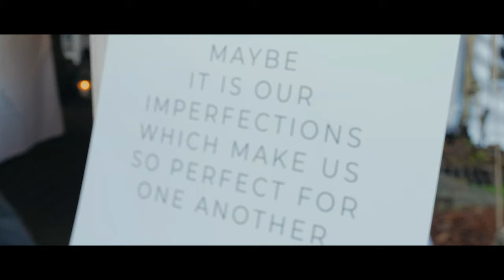Erika and Colin | The Highlight Film | A Wedding at the Basilica of the Sacred Heart of Jesus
We start the day at this beautiful treehouse surrounded by all the picturesque fall Foliage which surrounds the property. There is a creek, a hanging bridge with a century old tree called the “Old Man” and we are getting ready for her and Colin’s first look.

Erika’s dress and veil is absolutely stunning with all the floral detail work and she  was getting ready to prepare for her first look with Colin. The spot she chose for her first look was so very pretty combined with the beautiful scenery of our treehouse backdrop. As Colin arrived, it was just very special, they both exchanged their personal vows and it was just perfect!

It started to rain a bit at our treehouse portrait session, there was a time where the breeze managed to bring in the leaves and that was quite a magical moment. We headed out to their ceremony site and rain started to pour. I noted that they did have their first dance with the song “Dancing in the Rain” so it added more to the meaning of their big day.

The Wedding Ceremony was at the Basilica of the Sacred Heart of Jesus together with their family and friends. She had a first look with her dad and that was such a sweet moment to capture. They had beautiful and meaningful Catholic Wedding ceremony and afterwards their reception at Canoe in Atlanta.

What a pretty place for the reception, we had a garden setting overlooking the Chattahoochee River and the fall foliage was so stunning! The rest of the night was all in good fun and everyone danced the night away! It was a happy, beautiful and such a feel good celebration and we are so happy to be part of our couple’s stunning wedding. Their love, connection and spirit are a joy to witness and capturing all this for them is something that I truly enjoy. Enjoy their highlight film!

The Wedding Team:
Wedding Planner: Caitlin Keesee of Wedding Belles
Wedding Filmmaker: Catherine Vargas Films
Photographer: Sophie Brendle Lindler
Ceremony: Basilica of the Sacred Heart of Jesus
Reception: Canoe
Florals: Adaptation Floral Design
DJ: Sloan Lee
Wedding Dress & Veil: Viktor & Rolf